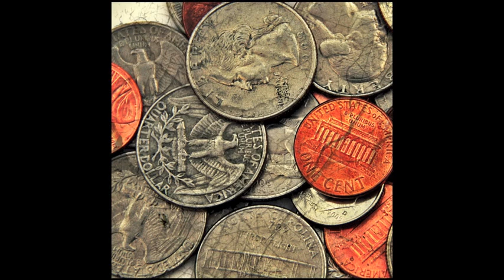Jason The Argonaut - "Change"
I random 4 track song for 2006